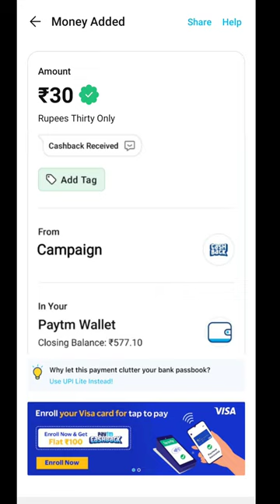🤑Today New Campaign Loot Offer 30₹+30₹+30₹ Instant Paytm Cash || Tasks💰Campaign BUG|| New Paytm app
earning app
2023 best self earning app
10 rs paytm cashback instantly today
2023 new earning app today
new campagin loot today
lifafa loot
pauym campaign loot today
paytm loot offer 2023
new paytm cash loot offer
free paytm cash earning app today
10rs loot offer today
10rs loot offer
10rs loot
self earning app today
today new self earning app
techno teen
shorts video
today paytm cash instant
best paytm cash earning app 202new earning app today
paytm cash
world trip new video today
world trip fake
sign up and withdraw loot today
no investment earning app today
no kyc paytm cash campaign
new campaign today
new paytm cash camp today
instant paytm cash campaign today
new paytm cash instant
best earn money app
how to earning app
2023 best earning apps today
instant payment
new miss call loot offer
2023 new eaning app today
eaning app today new
today new eaning app 2023
signup and redeem
new paytm cash champion
lifafa
instant paytm cash loot offer
10 rs instant paytm cash today
free cashback campaign today
new paytm campaign loot today
today campaign
10 rs instant paytm cashback offer today
free paytm cashback campaign loot today
campaign loot paytm cash today
new missed call loot today
taskbud task bypass script
2023 new earning apps
loot offer
new loopaytm cash loot offer today
paytm cash campaign today
paytm loot
2023 new earning bug
new earning offerloot
new bug loot today
new bug loot today 2023
new loot campaign today
paytm new campaign today
today bug earning loot
today new bug earning loot
today new campaign bug loot
today new earning loot
free paytm cash unlimited earning app